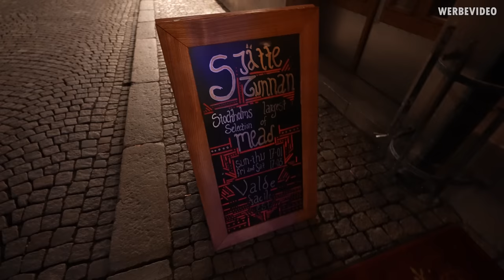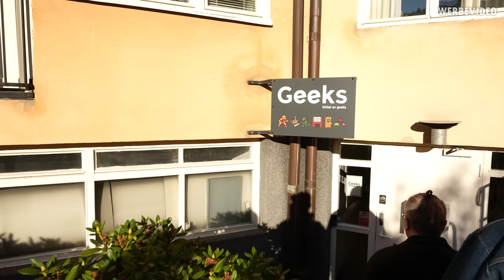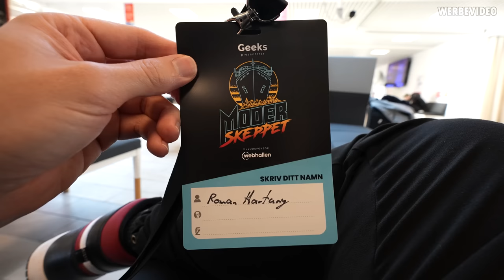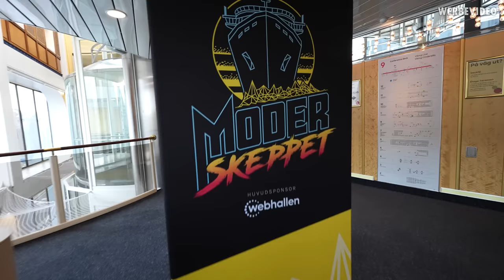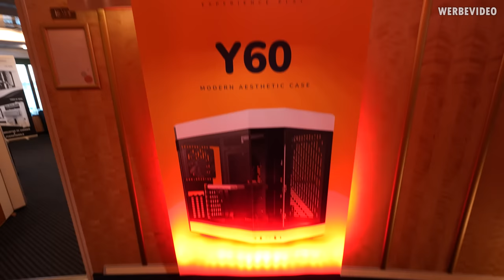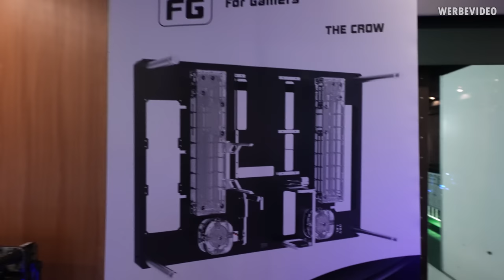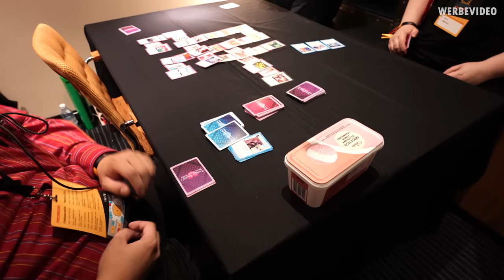WEE(K)-Log #25: Aboard the Swedish Hardware Ferry (Moderskeppet 2022)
Save 10% on your iFixit purchase: DER8AUER10

Paid content in this video:
- Hetzner Spot

Timestamps:
0:00 Intro
1:33 In Stockholm
3:24 Visiting Geeks
4:43 The SweClockers set
5:59 "Video shoot"
6:14 Boarding
7:19 On Deck I
7:55 Hetzner
8:41 On Deck II
9:42 Trigono booth: CSFG cases and more
11:44 Impressions from the fair I
12:32 HDD Myths with Western Digital
14:25 Impressions from the fair II
15:07 Some words about the Event
16:25 Impressions from the fair III
16:33 Speed Building Event
17:48 Impressions from the fair IV + Speed Build
20:19 Back in Stockholm
21:11 Cool Event
21:43 Outro